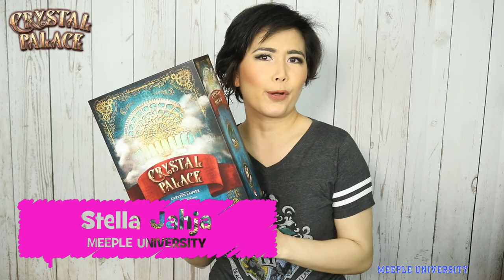Crystal Palace Board Game - Stella's Short and Sweet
Get super compact overview and vibe of the Crystal Palace Board Game in just in just a few minutes here in Stella's Short and Sweet.

We are using Game Toppers premium mat for our videos & gaming, because we like to spoil ourselves :D.